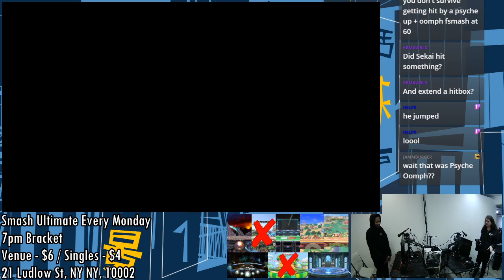[Smash Ultimate] BoMBS #80 (W.Quarters) - Vivi vs Sekai Doggo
"Vivi(Hero Arusu) vs Sekai Doggo(Duck Hunt Brown)

 - BoMBS #80
 - Jan 27th, 2020
 - 21 Ludlow, New York, NY 10002, USA

Venue Fee: $8
Singles:   $7
Doubles:   $5

Venue Address -
21 Ludlow